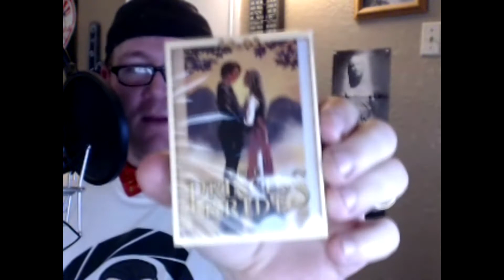Loot Crate April 4k Subs!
WizardKen here with another Loot Crate opening! There are some really cool things in this loot crate. Also I become a stripper!

EMKnights Store Is Here! We Have Shirts And Hats!

Hit like button it helps us!

All drawings are done by Frans. He is amazing and this is his

Music also by JinglePunks.com